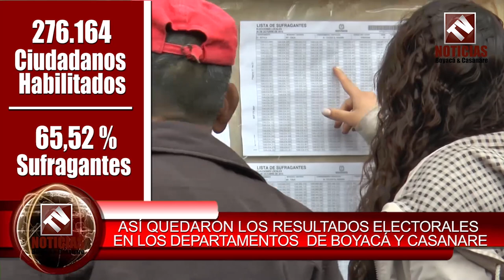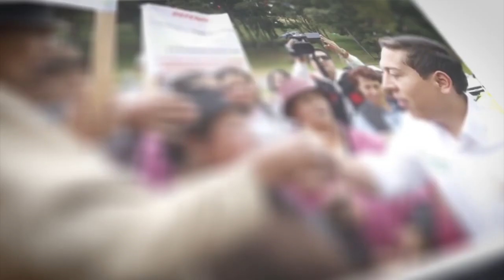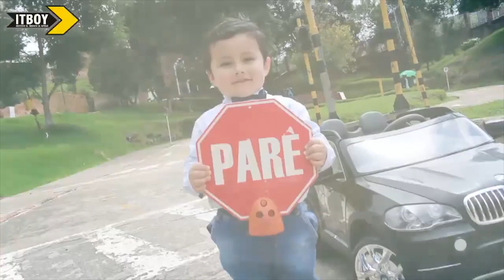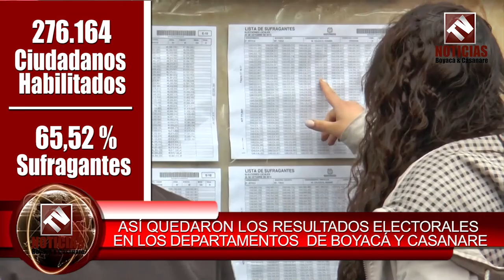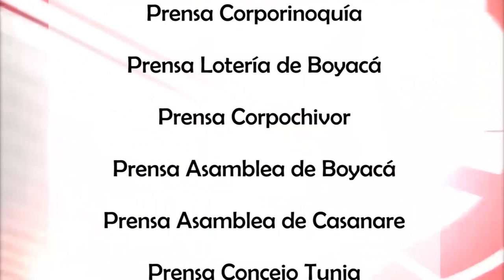Tv Noticias Boyacá y Casanare || Emisión 209 - 28 de Mayo de 2018